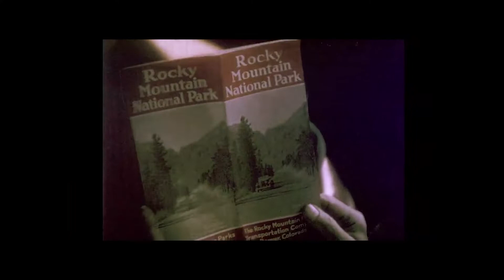Chris Dryfoos - East Colorado Blues feat. John E. Miles [Official Music Video]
The official music video for "East Colorado Blues" by Chris Dryfoos feat. John E. Miles. Originally released May 14, 2022. From the album "Deep in the Piney Woods," out June 4, 2022.